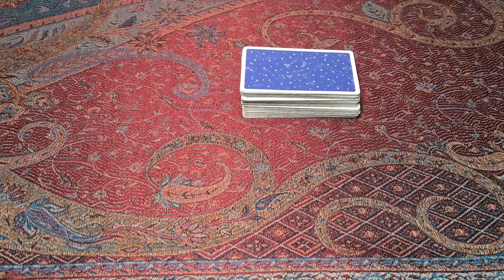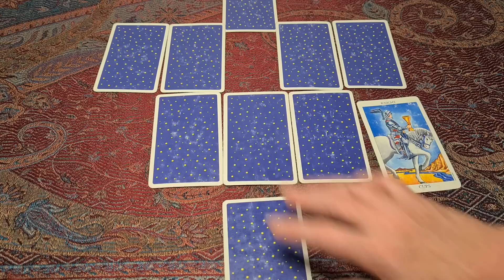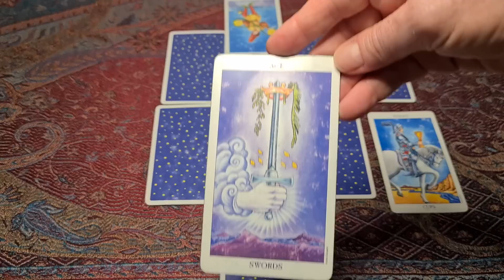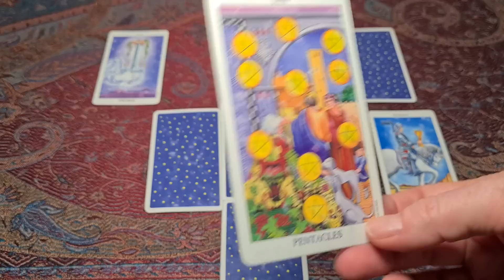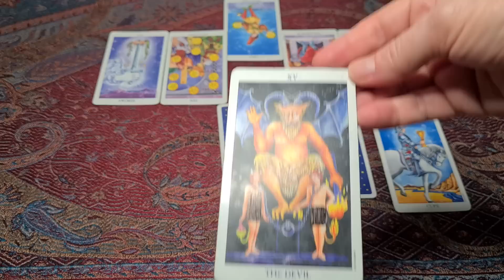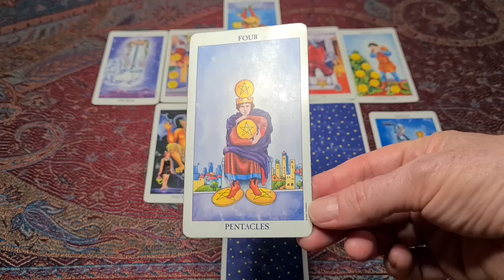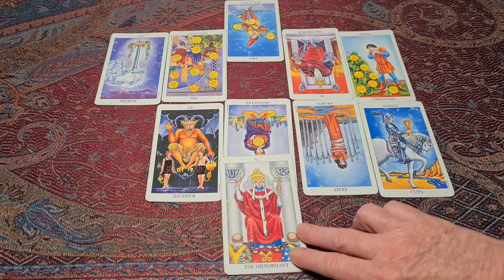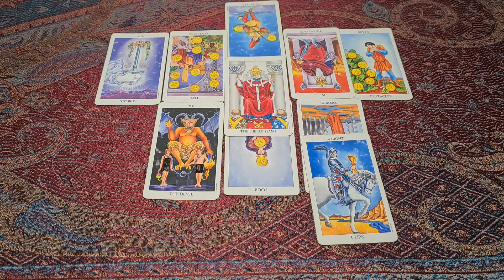49. Australia, NZ, Canada, waltzing away?